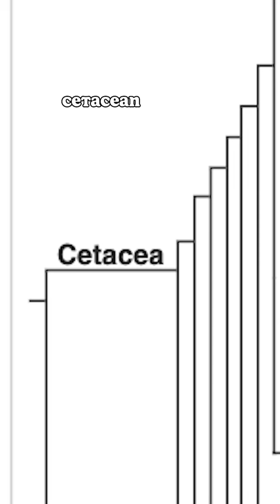Orcas ARE Whales! Or are they?